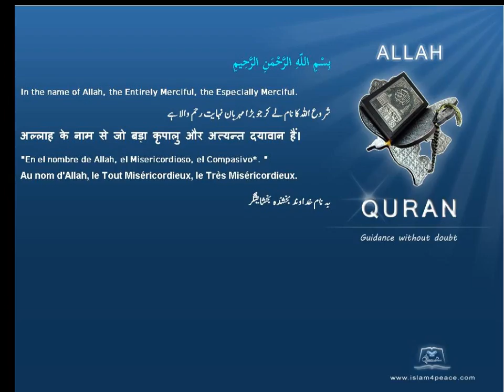سحر Sorcery Quran by Theme English Only